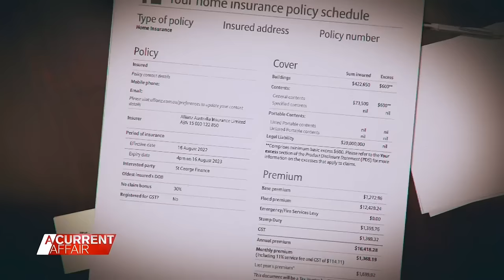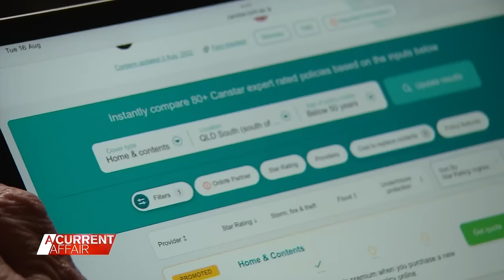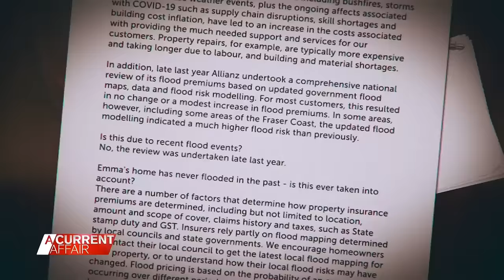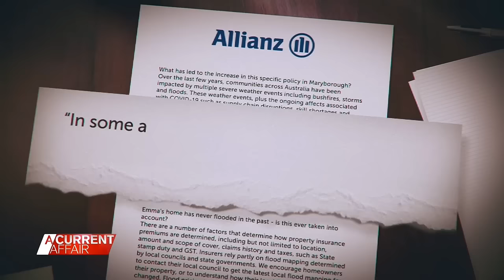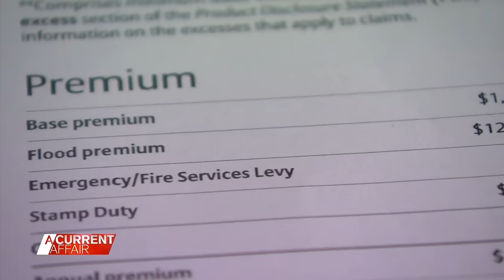Woman's home insurance explodes after new flood premium | A Current Affair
| A Queensland mother said she can't believe her household insurance has gone from just over $1600 a year to more than $16,000 when she's never even made a claim.